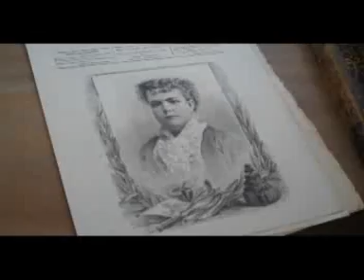ARCHIVO MUNICIPAL SALTILLO 436 ANIVERSARIO